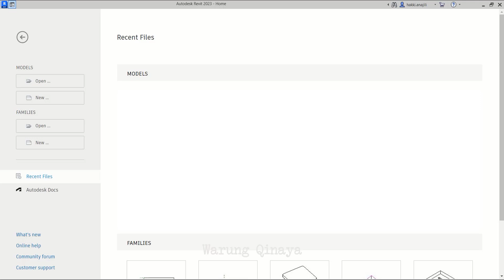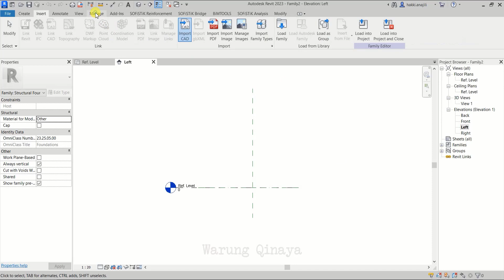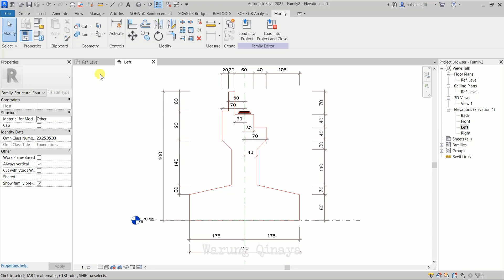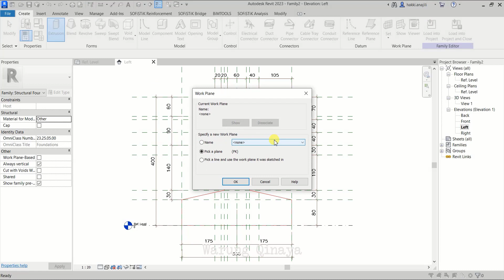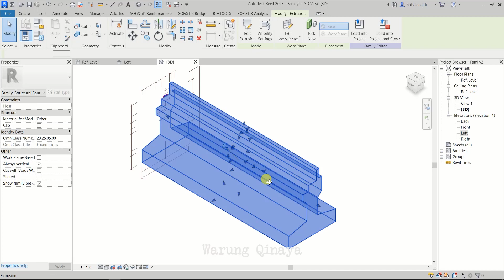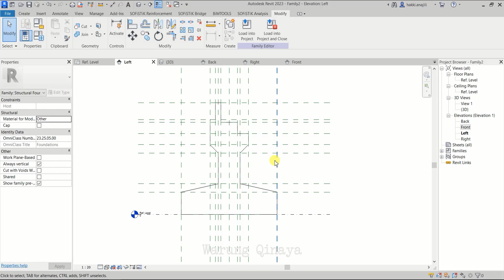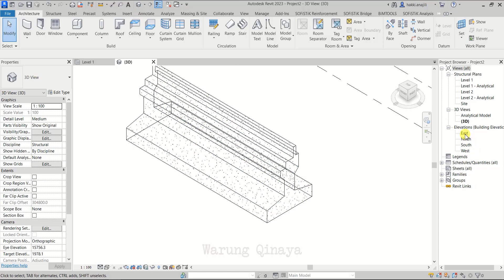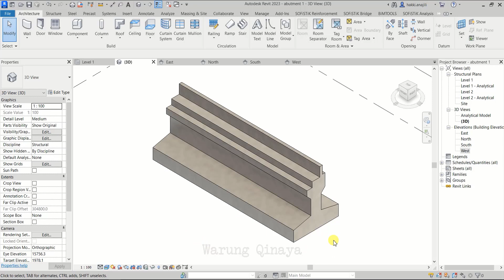Created Abutment Model in Revit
Assalamualaikum..
Di video singkat ini saya akan mencoba membuat model dari abutmen dengan menggunakan referensi dari gambar yang ada di autocad.
Silahkan teman - teman menonton video ini sampai selesai agar bisa mempraktekannya.